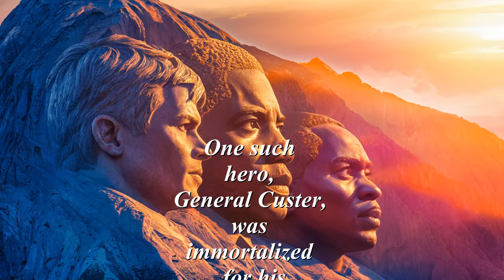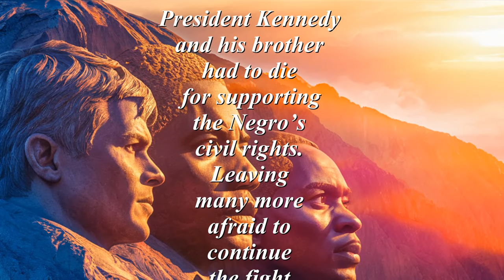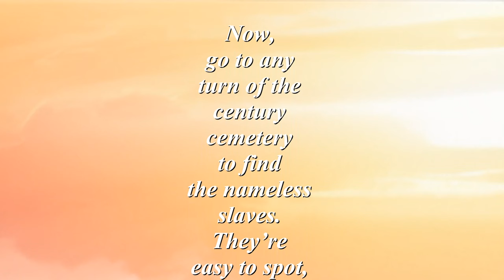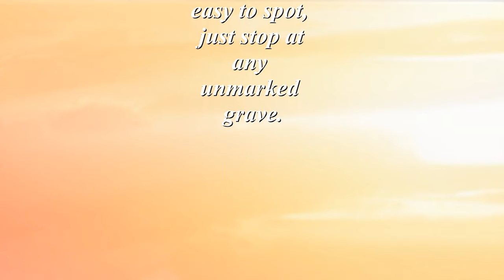The Invisible Race (a SPOKEN WORD presentation)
The Invisible Race (a SPOKEN WORD presentation) in 2024 African Americans are still fighting for their history book to mention their accomplishments. Whites want all history books to reflect their accomplishment only. They don't want their children to be taught the truth about slavery and or the Jim Crow era. Blacks believe they are owed restorations, while the Indians, Japanese and the Jew got some form of restorations.